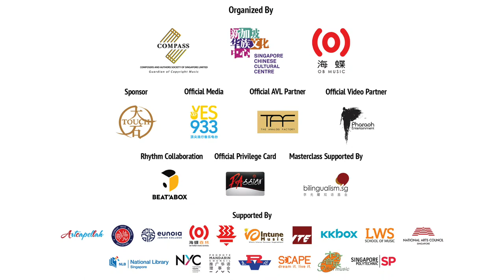【SG:SW2018 12强作品《最高人气奖》投选活动】《世界那么大》词: TP 曲: 阿 Win, 梁伯君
【SG:SW 2018 12强作品《最高人气奖》投选活动】正式点燃！为您心仪的歌曲投下一票，让它成为《最高人气奖》的得主！

《世界那么大》
词：TP (胡天培) | 曲：阿 Win (潘泳任)、梁伯君 | 演唱：阿 Win (潘泳任)

在《压轴演唱会》中，筹委会将在现场颁发《最高人气奖》，得奖者将获得奖金 S$1000，歌曲将被专业录音制作成单曲和MV来发行以及一年的KKBOX白金会员账号!

网络投选方式:
1. 点赞【SG:SW 2018 我写我的歌】的官方脸书页面
(Like “SG:SW 2018 我写我的歌” Facebook Page)
2. 在官方脸书和/或新加坡海蝶音乐官方 YouTube 点击您想要支持的《12强》歌曲的《公开发表会》表演视频，然后点赞和/或分享
(Like and/or Share the video post on Facebook and/or Like video on OBMusicSingapore YouTube channel)
3. 点赞次数不限，可为多首作品投票

投选活动截止：2018年9月29日（压轴演唱会的最后一首歌演出完毕后）